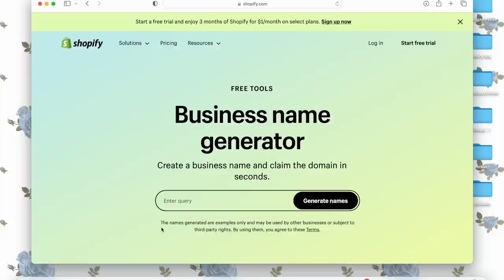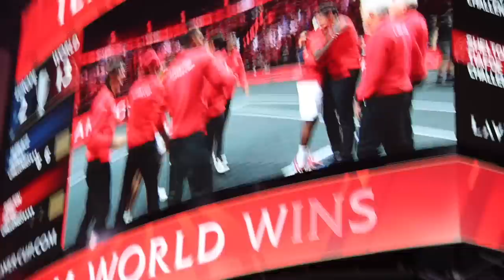laver cup vlog: explaining the tournament, tennis, hanging 🖤🎾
Shopify is such an important part of my business on and off the road at Dairy Boy so grateful to have them as a partner.